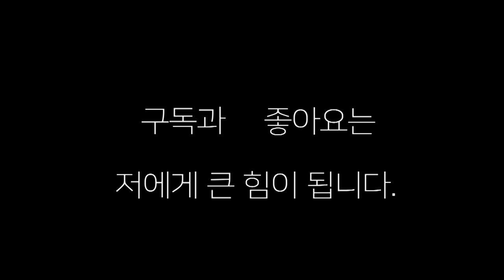배는 가볍게 맞아도 충격이 오는데 보디를 잘 때리네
22년  양산 석산 파워복싱체육관 프로 테스트